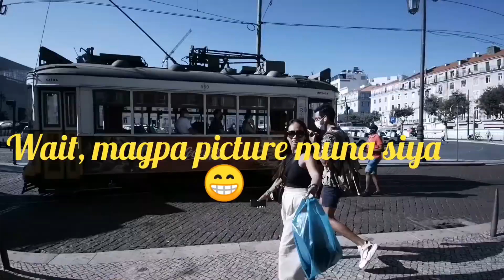Tore de Belém and Padrão de Descobrimento, Lisbon Portugal